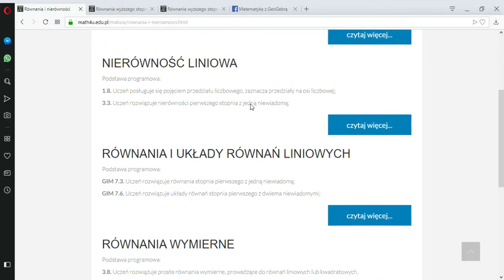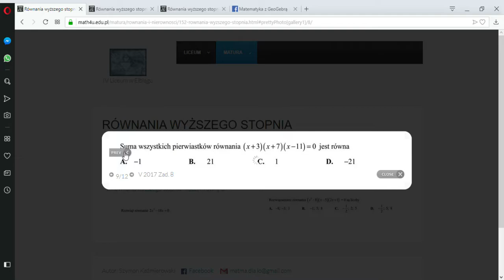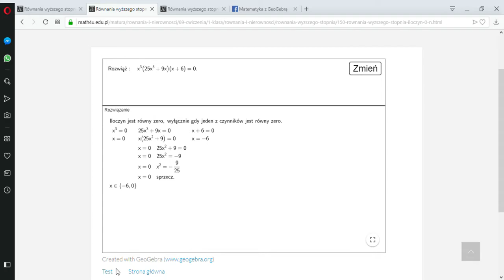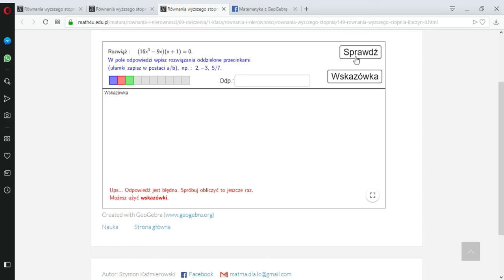Rozwiązywanie równań wyższego stopnia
Jak rozwiązywać równania wyższego stopnia?
Jest to niezbędna umiejętność, którą powinien posiąść każdy maturzysta.